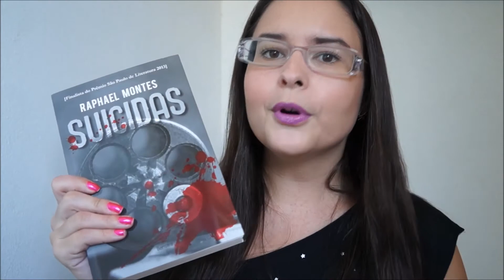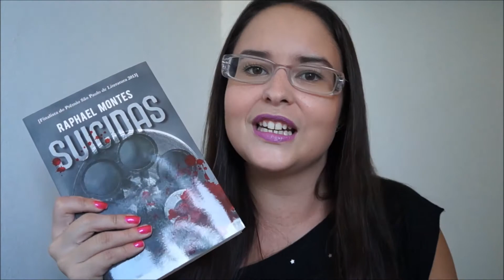[FECHADO] Sorteio do livro Suicidas AUTOGRAFADO pelo autor \o/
♥ Cocota Nerd em outras mídias ♥